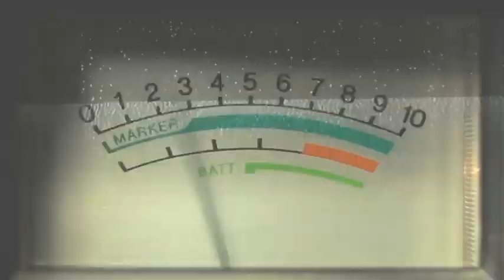Becoming Dr. Ruth, March 9-13 at the Kravis Center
Everyone knows the surprisingly candid Dr. Ruth from her TV and radio shows Sexually Speaking. But few realize that the 4-foot-7 therapist’s life was anything but short on adversity. With warmth and humor, actress Susan Greenhill tells Dr. Ruth Westheimer’s story, from surviving the Holocaust to serving in the Haganah as a scout and sniper to her struggles as a single mother who went on to earn her doctorate.